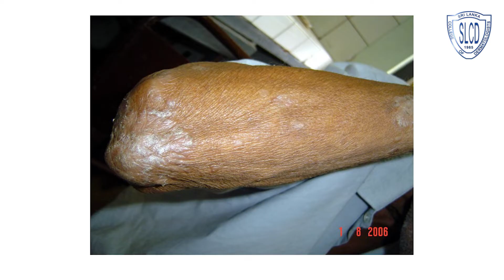Psoriasis (පොතු කබර) - Dr. Janaka Akarawita, Consultant Dermatologist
© Sri Lanka College of Dermatologists | SL College of Dermatologists